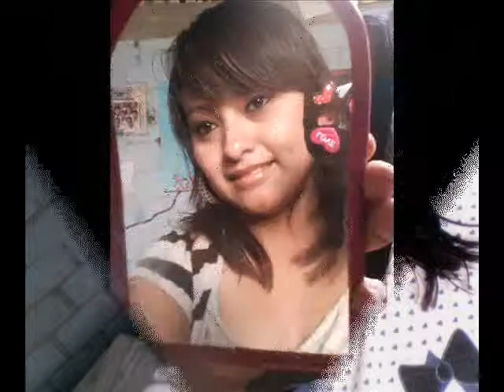el dj chino mix que te vallas vete pues 2013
grupo tierra cali 2013